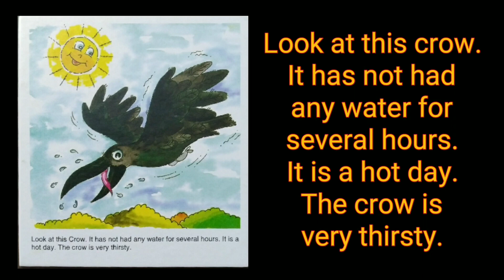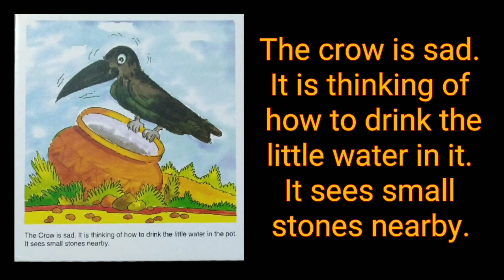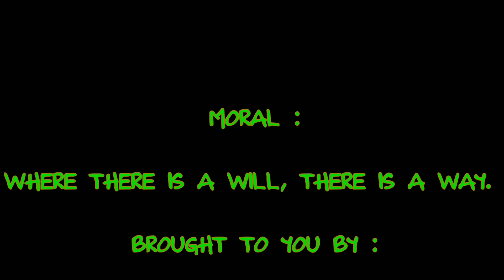A Thirsty Crow Story in English | Moral Stories for Kids | Bedtime Stories for Children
MORAL :- WHERE THERE IS A WILL, THERE IS A WAY.

Hello KIDS!
Welcome back to the world of stories. The story we are going to hear today is about " THE THIRSTY CROW".

Hope you all enjoy watching this video with your entire family.